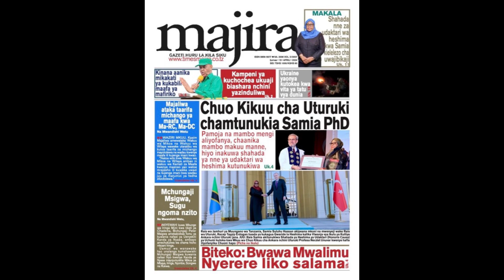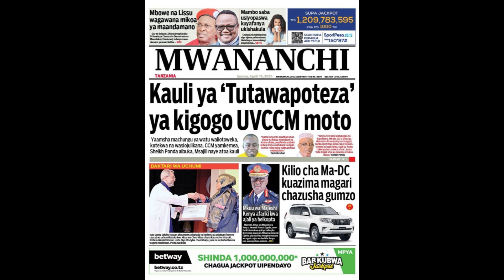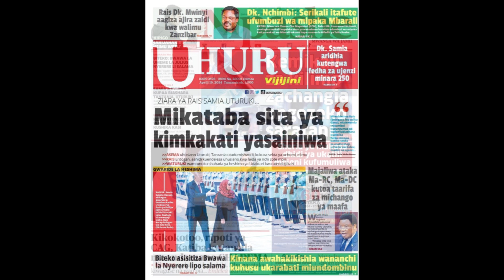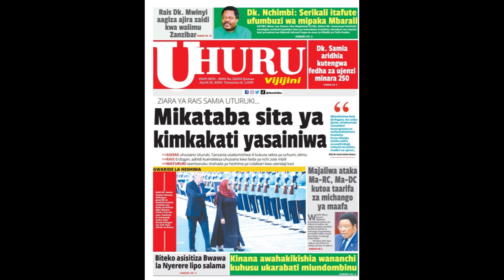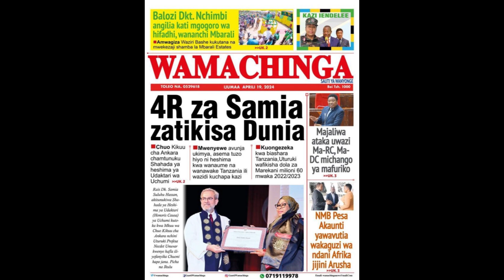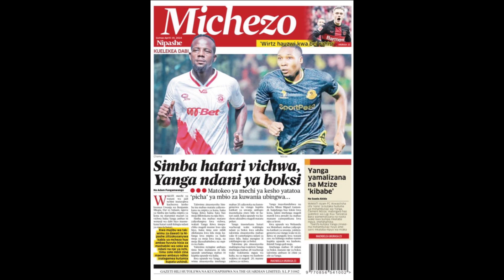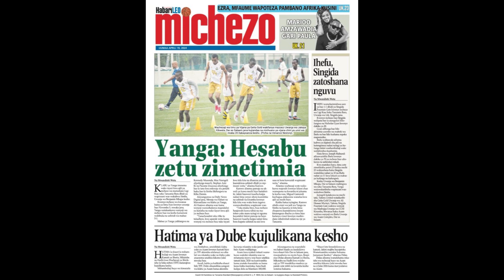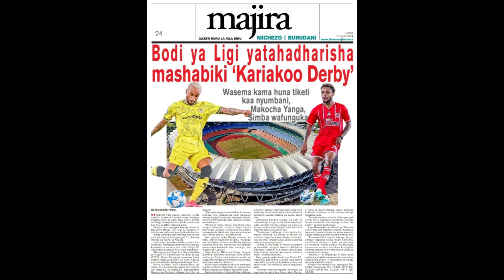UCHAMBUZI WA MAGAZETI LEO IJUMAA APR 19,2024